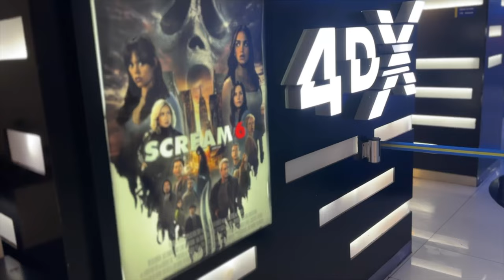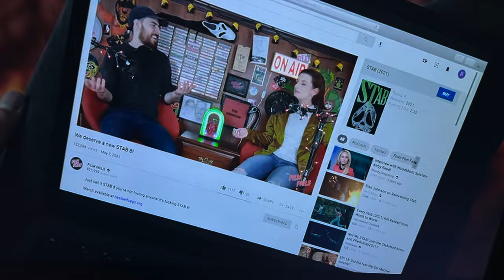Scream 6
Aquí mis comentarios de la ultima película de Scream, con Melissa Barrera y Jenna Ortega